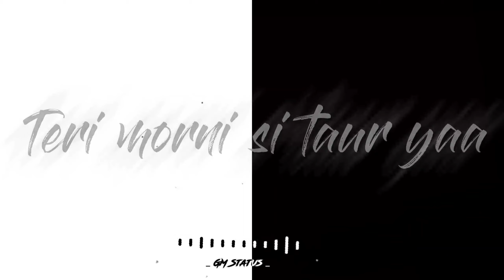Nazar Whatsapp status | Nazar Song | Nazar Pulkit Arora Status | GM Status | Punjabi song status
Nazar whatsapp status
Nazaz Ankit Arora
Nazar song
Nazar song status
Nazar song whatsapp status
Nazar song black screen status
Tujhe Yaad Na Meri Aayi Status
Tujhe Yaad Na Meri Aayi whatsapp status
Tujhe yaad na mer aayi kisi se ab kya khna status
Tujhe yaad na meri aayi
Tujhe yaad na meri aayi kisi se ab kya kehna
GajendraMaravi
Ek tu hi yaar mera whatsapp status
Ek tu hi yaar mera
Dhadkan ye kehti hai Dil tere bin dhadkena whatsapp status
Aankhe ye kahti hai tu saamne mere rhna whatsapp status
Ek tu hi yaar mera black screen whatsapp status
Ek tu hi yaar mera full screen whatsapp status
Ek tu hi yaar mera song whatsapp status
Ek tu hi yaar mera song
Hai manjha tera tej
Manjha status
Status video for whatsapp
Status video